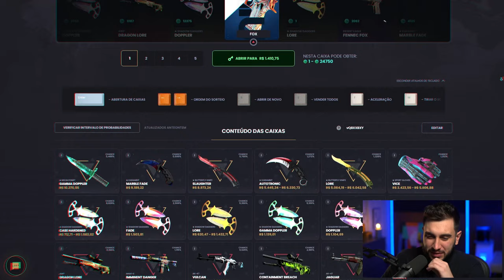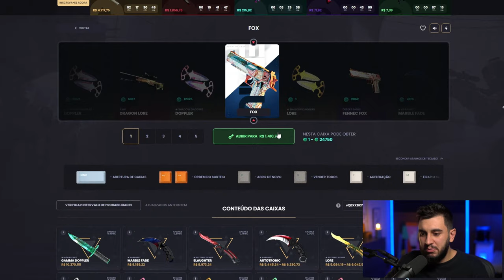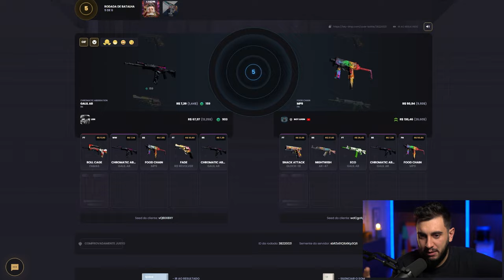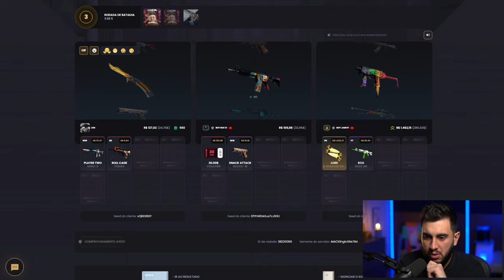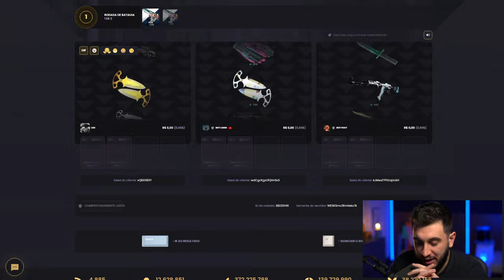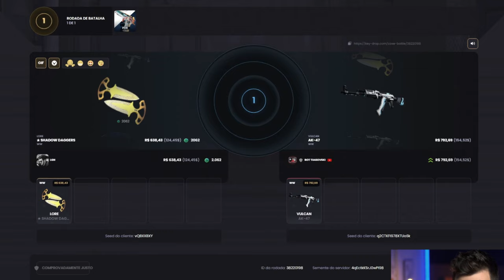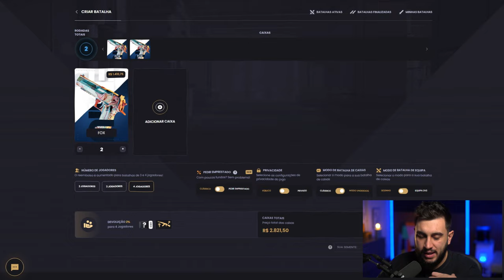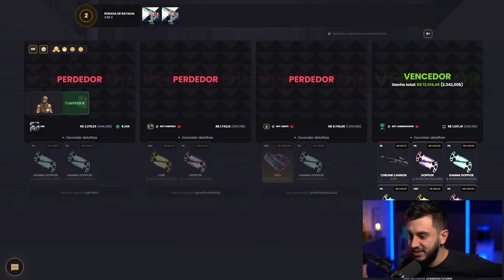Abri a Nova Caixa de R$1.400 e Consegui Um Drop Raro